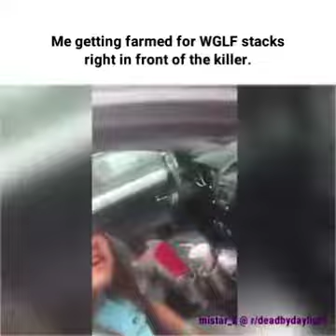Survivors can unhook from any direction? You know what that means.